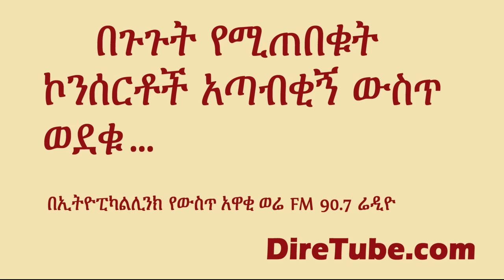በኢትዮፒካልሊንክ የውስጥ አዋቂ ወሬ ሶስት